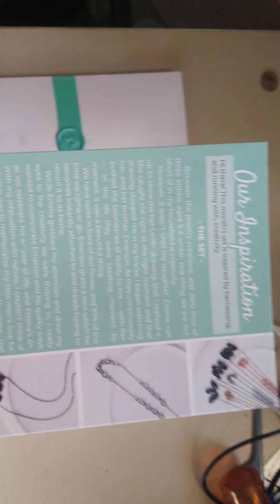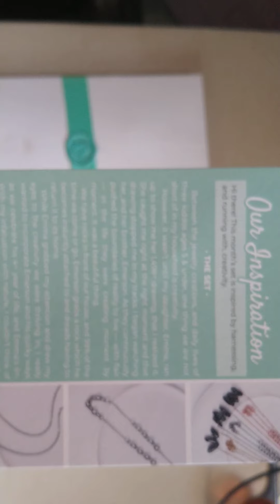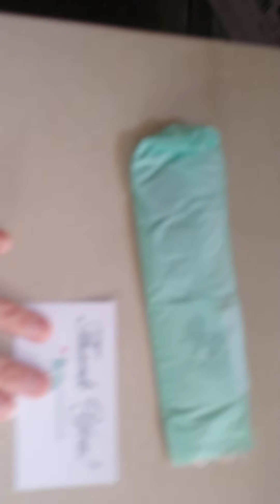June 2021 Mint Mongoose mail order